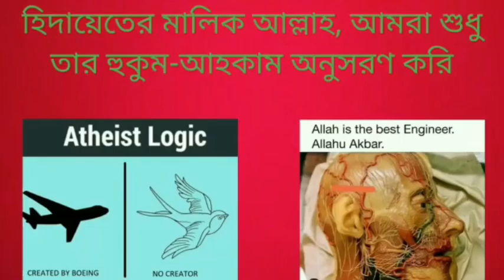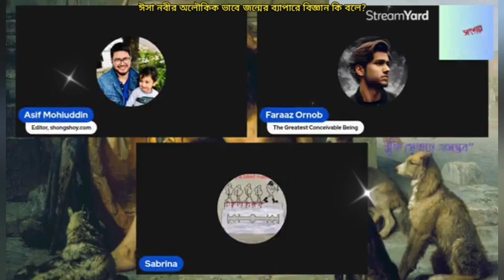ঈসা নবীর (যীশু খ্রীষ্ট) অলৌকিক ভাবে জন্ম গ্রহণ নিয়ে বিজ্ঞানের ব্যাখ্যা কি?